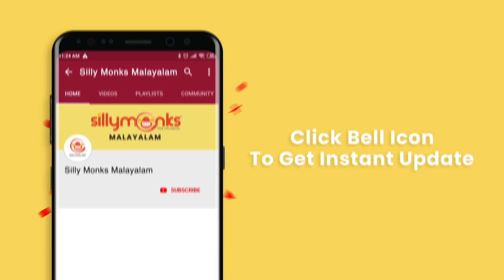മകനെ ട്രോളി കൊന്ന് ചിയാൻ വിക്രം | Adithya Varma Press Meet | Dhruv Vikram | Silly Monks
മകനെ ട്രോളി കൊന്ന് ചിയാൻ വിക്രം  | Adithya Varma Press Meet | Vikram & Dhruv Vikram